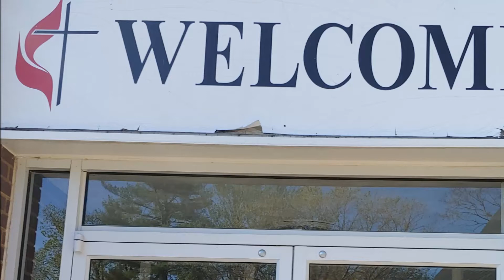Welcome to DUMC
A short introduction video to begin Palm Sunday worship service.